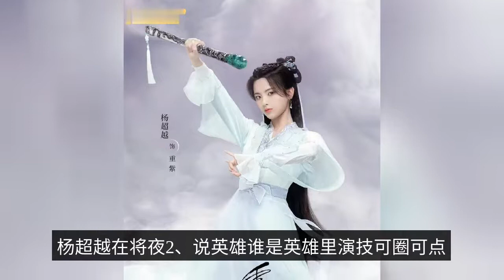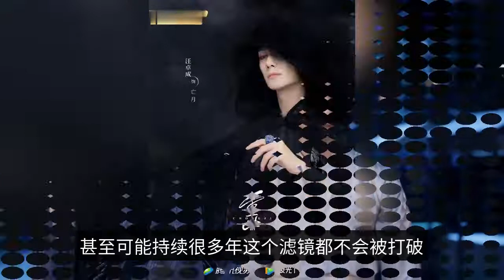"Chong Zi" was starred by Yang Chao Xu Zhengxi.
This is an ancient immortal drama produced by Penguin Film and TV, exclusively broadcast by Tencent Video, directed by Liu Guohui, and starring Yang Yang and Xu Zhengxi in the lead roles. The drama is adapted from the novel of the same name by Shu Ke, and tells the story of a young girl, Chong Zi, who was born with a fierce aura and is destined to become a demon, and the venerable Luo Yin Fan, who looks out over the six realms and is extremely beautiful. Chongzhi is played by Yang Yang. Pure and kind, she is the only disciple of the Exalted One Luo Yinfan. Yang transcendence in the "will night 2", "said hero who is hero" acting skills can be remarkable, ancient costume modeling is more stunning, she and Ding Yuxi starring in the "seven auspicious" has also been killed pending broadcast, I believe that after the successive broadcast of multiple plays, Yang transcendence's acting career can go up a level. The first time I saw it, it was a very good idea. He is the head of the Immortal League, and the sword of the wave sweeps through the six realms, with no rival. Xu Zhengxi's ability to resist drama is undeniable, no matter the villain or villain is excellent. His role as Yu Wen Gu in the ancient drama "The Lonely World" is domineering and deep-hearted, the regent of the mad batch, which people love and hate. Qin Ke is played by Deng Wei. He is the noble son of King Yan's family, with a handsome appearance and a lonely nature. The new generation actor Deng for although not many works, and mostly supporting roles, but very potential to burst fire. Zhuo Yao is played by Zheng Guolin. He is the master of the Qing Hua Palace and has been dressed like ink all his life. Zheng Guolin when he was young looks hard and heroic, clean temperament, starred in a number of film and television works, "happy day seven fairies" in the Dong Yong, can be a household name. Shui Ji is played by Zhang Zhi Xi. The company's main business is to provide a wide range of products and services to the market. Zhuo Hao is played by Ma Wenyuan. The young palace master of Qinghua Palace. The impression of Ma Wenyuan still stays in the "mountain river order" and Gu Xiang wedding scene, the wedding day full of expectation to receive the blessing of the most beloved people, was wrung neck and died, there is still a smile on his face, really hard to forgive! The dead moon is played by Wang Zhuo Cheng. The company's main business is to provide a wide range of products and services to the market. I really don't know if it's good or bad for the actor. Mu Yu is played by Li Dai Kun. The former devil's reversal wheel left protector, lifelong desire, six worlds into the devil, the devil to rule the world. Li Dai Kun as the scorpion king in the mountain river order, is really a treasure, the sickly beauty will be interpreted to the fullest, the face is also very resistant, the future can be expected. The drama also has Yu Bo, Wang Jiusheng, Quan Peilun, Hu Weinhao and many other quality actors in the cast, the cast is very strong. The actual photos that have been released so far show that the costume and chemistry are all very well thought out and the details are in place, making it a fine product. The "heavy purple" early kill, as of now, the post-production cycle has been 9 months. Before the net rumor of 2022 summer release, until now there is no news, I do not know if it will be airborne, really let people wait for ah! The "Seven Times Lucky" cheerful couple Yang beyond, Ding Yuxi interpretation of the seven lives of love!